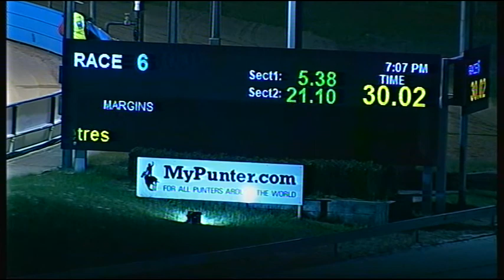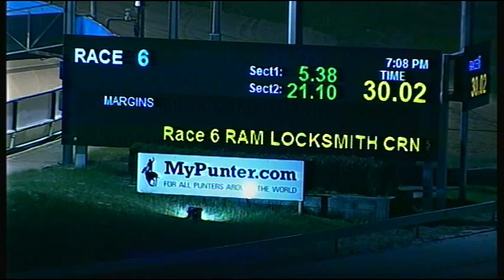CRN SAT 20 AUG 16 R6